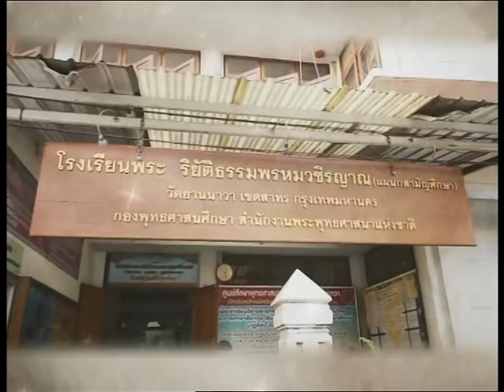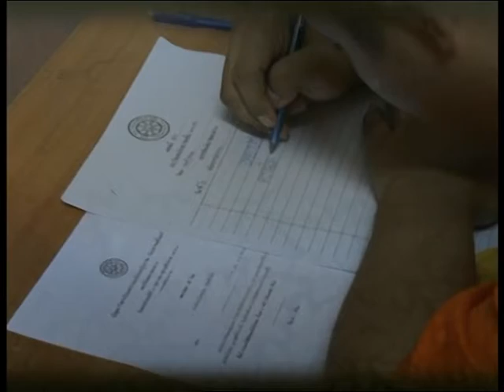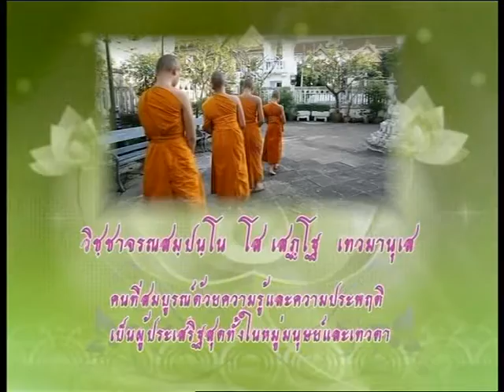รายการชั่วโมงข่าวWBTV วันที่ 16 ก.พ.2562